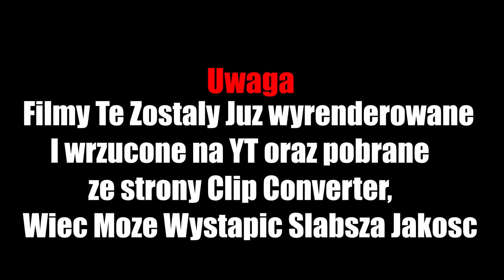WGF #13 [BEAR] Chwilowy Powrot do Bear Sklejka ze starych Filmow [Chujowa Jakosc]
▬▬▬▬▬▬▬▬▬▬ஜ۩۞۩ஜ▬▬▬▬▬▬▬▬▬▬▬▬▬▬
Rozwin A Moze Cos Sie Stanie : 3!!!
▬▬▬▬▬▬▬▬▬▬ஜ۩۞۩ஜ▬▬▬▬▬▬▬▬▬▬▬▬▬▬
»Wymagania«
✖Mutacja
✖Premka
✖ogar pvp
✖Brak Patoli w tle
✖Ogar na klepie
✖+15 lat
☛ Jeśli chcesz możesz zostawić like , suba lub komentarz nawet jesli nie chcesz to tez zostaw :)☚
☛ Jeśli masz jakies uwagi dotyczące filmow to napisz je w komentarzu :)☚
☛ Tez nagrywasz na YouTube i potrzebijez intra ?  Pisz w komentarzu  to tam na dole :3☚